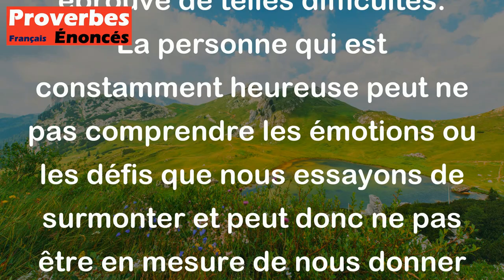Dans la peine, ne demandez pas conseil à celui qui est heureux. - Proverbe Arabe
Ce proverbe suggère que lorsque nous sommes confrontés à des difficultés ou que nous sommes dans un moment difficile, il est préférable de ne pas demander conseil à quelqu'un qui n'a jamais éprouvé de telles difficultés. La personne qui est constamment heureuse peut ne pas comprendre les émotions ou les défis que nous essayons de surmonter et peut donc ne pas être en mesure de nous donner des conseils ou une aide précieuse. Dans de telles situations, il est préférable de rechercher le conseil de quelqu'un qui a vécu des difficultés semblables ou qui a la capacité d'empathie et de compréhension.